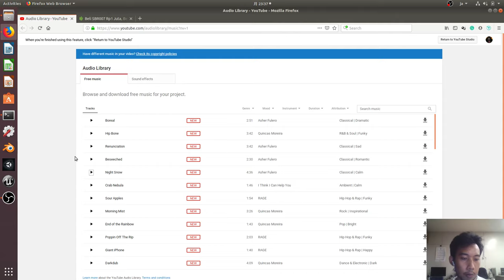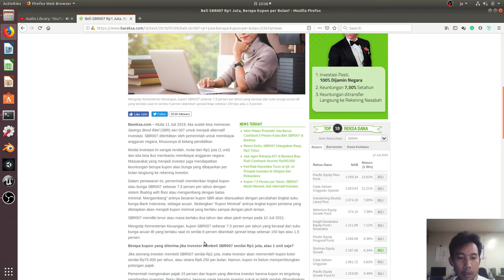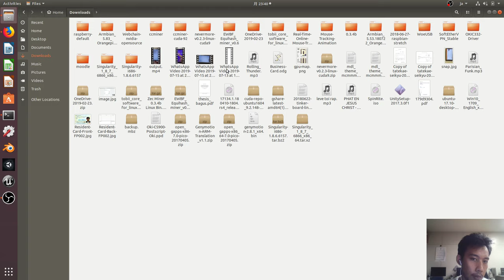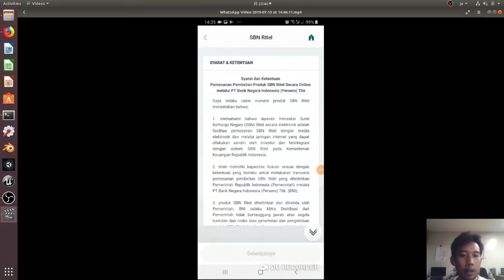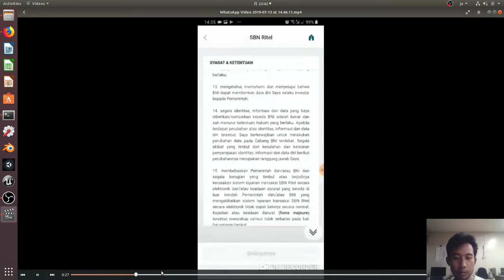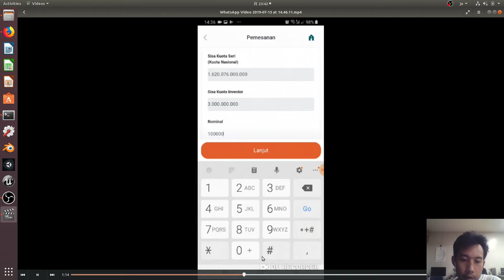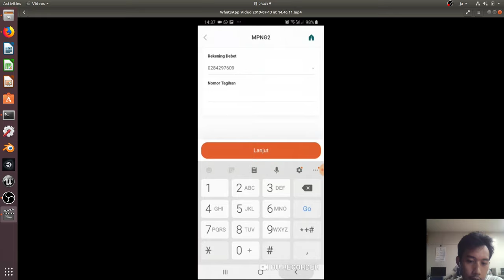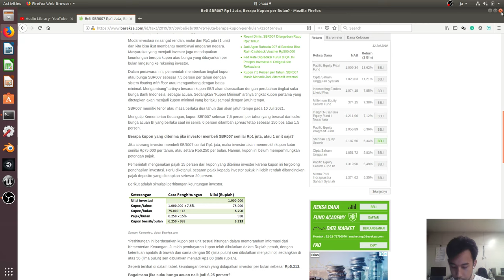Investasi ke Negara Indonesia Obligasi SBR007 melalui BNI Mobile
Beda dengan jaman dulu, sekarang hanya dengan smartphone dan koneksi Internet kita dengan mudah dapat memesan surat berharga negara (produk investasi negara). Produk investasi seperti ini cocok bagi yang:

1. Mencintai tanah air Negara Republik Indonesia dan ingin berpartisipasi membangun negeri.
2. Percaya dengan negara dan pemerintah Indonesia dimana produk investasi ini dijamin undang-undang.

00:00 Pembukaan
00:25 Penjelasan singkat mengenai SBR007
01:20 Hitungan bunga bersih per bulan.
03:00 Masuk ke app dan ikuti instrusksi
06:55 Terima kasih telah berinvestiasi ke negara.